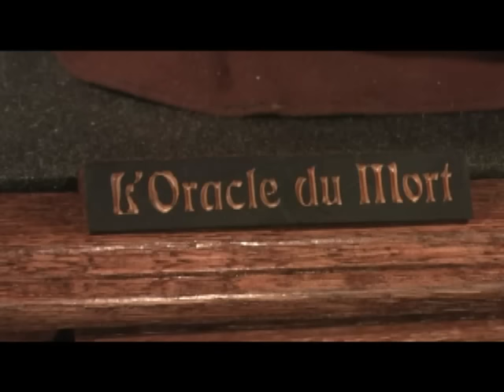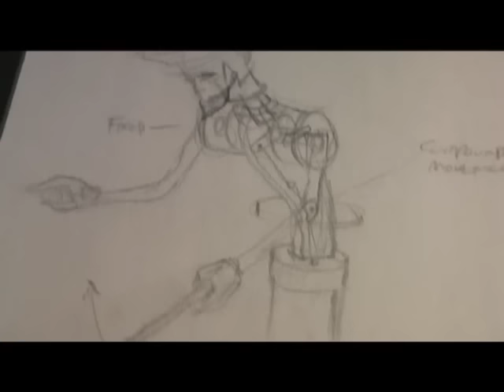"L'Oracle du Mort" Fortune Telling Magician Automaton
"L'Oracle du Mort" (ORACLE OF THE DEAD MAN) The Fortune Telling Magician depicting an 1800's magician from the French occult revival. This automaton was made from scratch by Thomas Kuntz. It has a very complex mechanical system consisting of hand cut cams gears levers springs, sprockets and pulleys. Such automata involve great precision and many months of intense work after a preparation time that can often be years. It requires skill sets in all disciplines including sculpture, painting, mold making, machining, engineering fabric work and cabinetry. The case is made of solid oak. It tells 7 fortunes and if one attempts to fool the magician a cheeky devil appears in the window...

Video edit and costumes by Blake Bolger.
The the cam cutting machine shown briefly is a specially made "shop designed' device for individual cam duplication. The sketch shows how it came to be.
edition of 3 sold out.